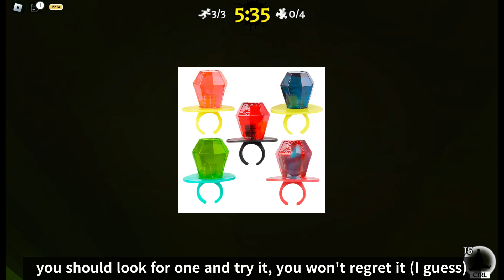💌Banana Eats💕 - 2024 NEW Valentine's Day Update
Today i will be showcasing and reviewing the new skins from the Banana Eats 2024 Valentine's Day update. Enjoy :D (Also, sorry for the long video, idk what happened, but somehow the video has 24 minutes)
LuKremBo - rose

Outro: Frad - First date
Special Thanks to: @VithorG_ame for helping with the thumbnail